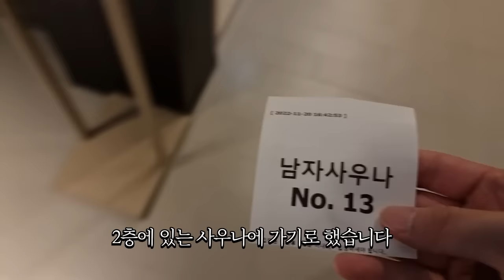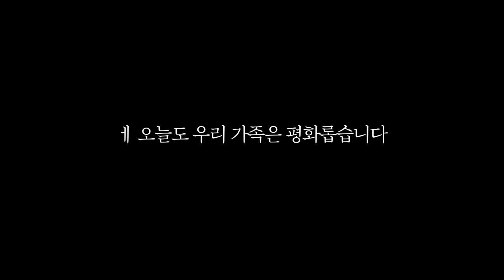가자미 넌 디졌다